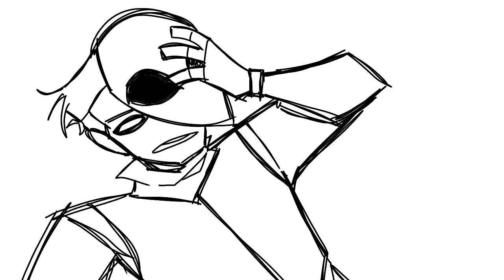Alien time - meme - flipaclipio - i have disappointed god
Lev is inhuman he's probably actually from area 51

I'm gonna raid area 51, wish me luck bois

I'm gonna find Lev there and bring him home

Edit: just realized i dont think I've introduced Lev on my channel yet. What a great character introduction!

Original is by Pastarru

It's great

I find it ironic my last meme i said i was gonna make better content and this si the first thing I upload-